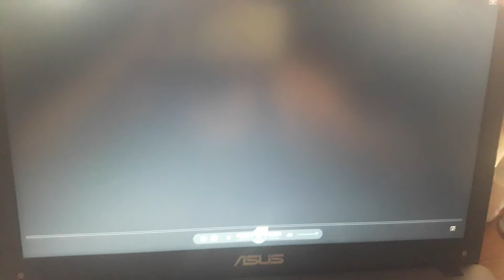"Cartoon Age 2: The Meltdown" Parte 19 - Fire King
Hallo, ik ben Lauren!